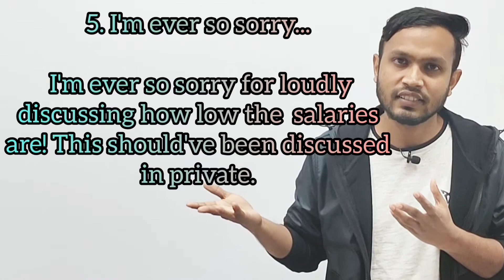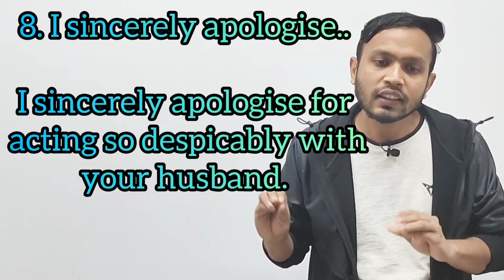Use Better English Vocabulary in Daily Life Conversation | Don't Say Sorry 2021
Use Better English  Vocabulary  in Daily Life Conversation | Don't Say Sorry 2021Copyright Disclaimer Under Section 107 of the Copyright Act 1976, allowance is made for 'Fair Use' for purposes such as criticism, comment, news reporting, teaching, scholarship, and research, Fair use is a permitted by copyright statute that might otherwise be infringing, Non-profit, educational or personal use tips the balance in favor of fair use.
Please Like👍,Comments💬,Share🌍
SIS COACHING
learn with sis sir
English spoken